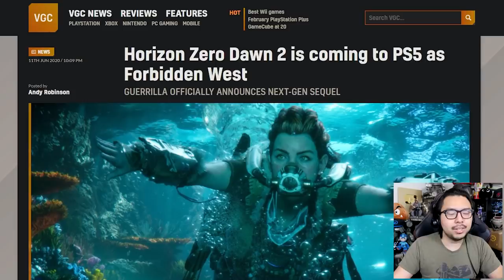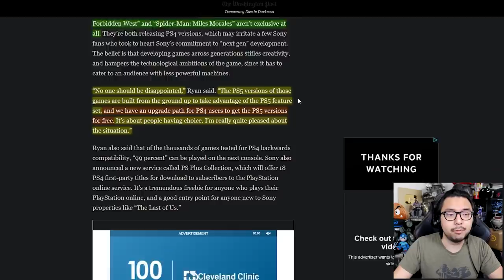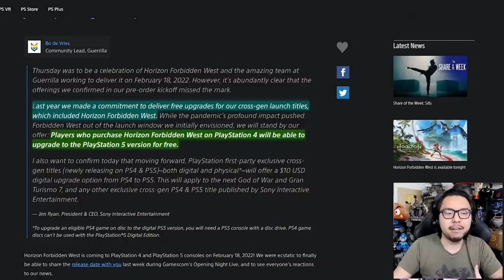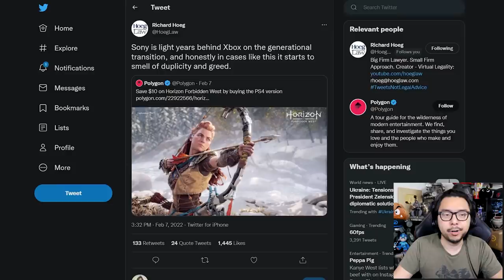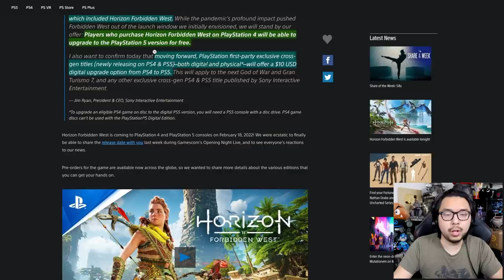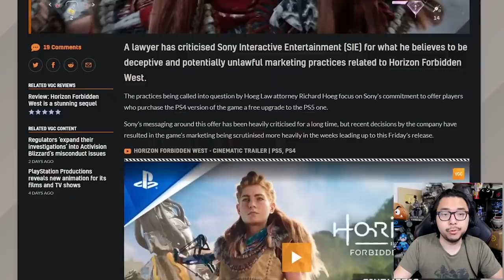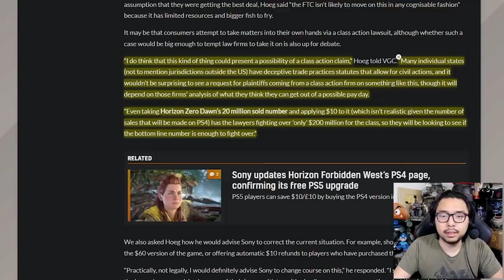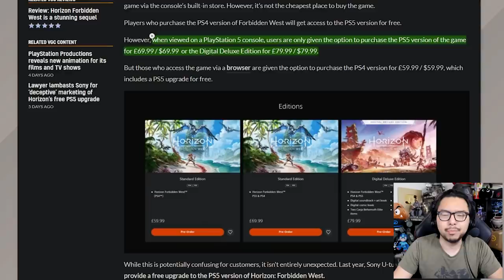Sony & PlayStation Face Criticism Over Deceptive Pricing Scheme Of Horizon Forbidden West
TOP PATRONS
[CIPHER]
 - Joseph Lavoie
[BIG BOSS]
 - Coopster
 - Devon B
 - Jonathan Ball
 - Sarano
[BOSS]
 - Charlie Galvin
 - Gerardo Andrade
 - Joe Hunt
 - Michael Redmond
 - Peter Vrba
 - Time Dragonlord
[LEGENDARY]
 - BattleBladeWar
 - TacoBell Call911
 - Theron Webb